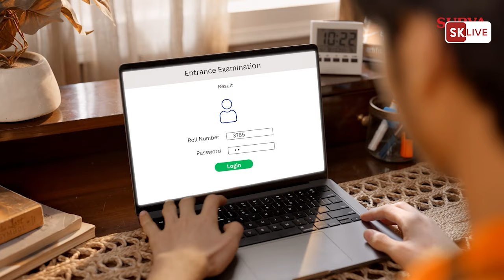श्रमिकको होइन मालिकको पक्षमा बोल्दै आई रहेका थिए।